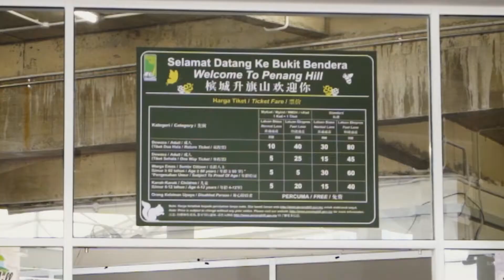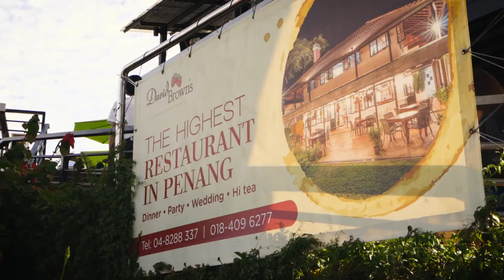You NEED to see Penang from here!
Make sure you find your way to this beautiful location when you visit Georgetown, Penang!!

APPAREL

MY GEAR

Zhiyun Crane Plus Gimbal
Breakthrough ND (3 stop)
Peak Design 30L Camera Bag